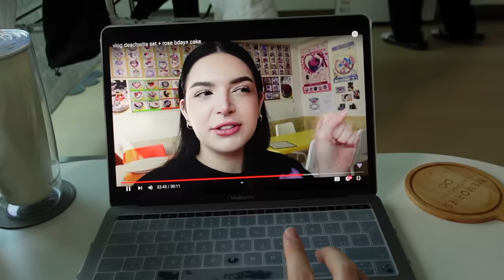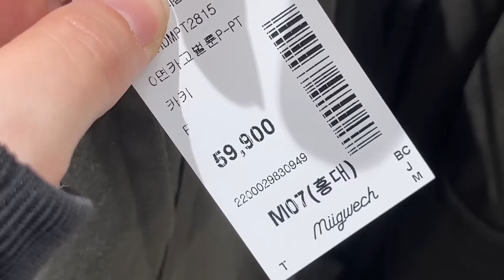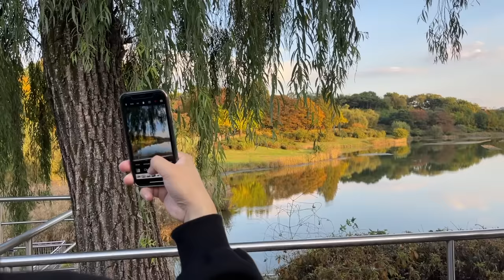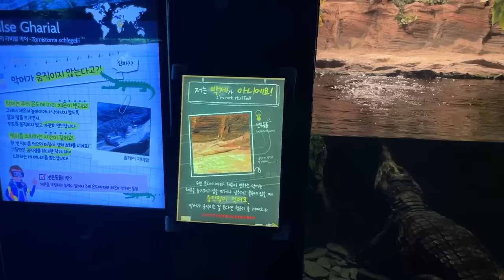WEEKLY VLOG SEOUL 🐻 Lavoro con un Idol famoso, date con il sig.Winnie e autunno in corea!